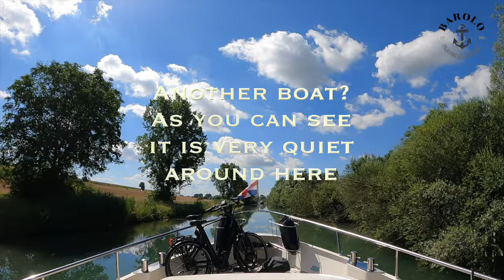Timelapse 014 in 4K Maas river sailing from Mouzon to Dun-sur-Meuse in France.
Mouzon - Dun-sur-Meuse (Fr)

We leave Mouzon and continue sailing the Maas river. Beautiful nature, lush forrests and sometimes a small holiday cabin along the shore. Authentic lock keeper houses in desolated areas. The weather has been hot and dry so the water level in the Meuse river is dropping. On top of that we see more and more plants in the water.

5-7-22

We will sail through The Netherlands, Belgium, France and Spain with our motor boat the Barolo. We'll make a timelapse of every sailing day. Follow us by every mile.

The Barolo is a Linden Kotter 13.70
Hight 7.25 (mast down 3.75, tent down 3.20)
Width 4.25
Draft 1.25